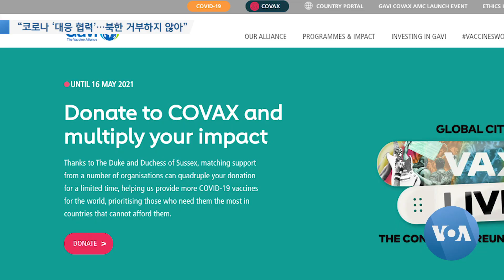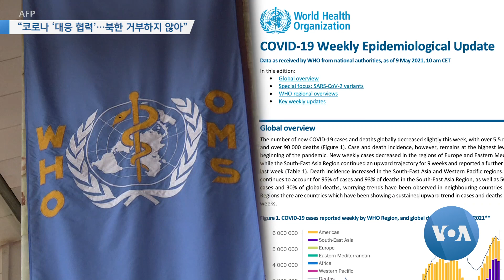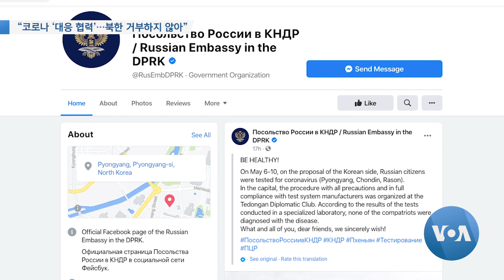[VOA 뉴스] “코로나 ‘대응 협력’…북한 거부하지 않아”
북한이 신종 코로나바이러스 감염증 대응과 관련한 국제기구와의 협력을 거부했다는 최근 언론 보도와 관련해, 사실이 아니라고 백신 공동구매 배분 국제 프로젝트가 밝혔습니다. 다른 수혜국처럼, 기술적 측면에서 협력하고 있다는 설명입니다. 안소영 기자입니다. (영상편집: 강양우)